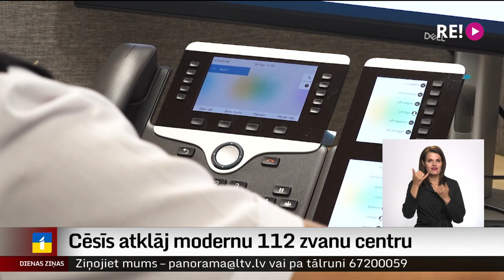Cēsīs atklāj modernu 112 zvanu centru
Tālrunis 112, lai ārkārtas situācijā izsauktu policiju, medicīnisko palīdzību vai ugunsdzēsējus, zināms daudzviet pasaulē. Latvijā jau novembrī darbu sāks jauna 112 zvanu pieņemšanas sistēma, kas iedzīvotājiem palīdzību no operatīvajiem dienestiem ļaus saņemt ātrāk. Lai tas notiktu, Cēsīs atklāts moderns 112 zvanu centrs.